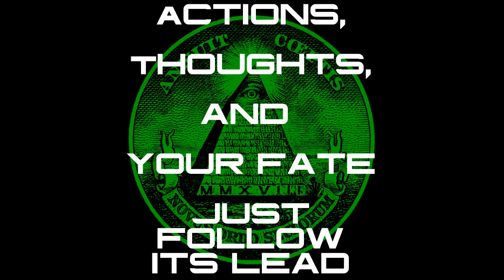Iniquitous - Iniquitous (Official Lyric Video)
Voracious greed

Virtues wither and decay
Your agenda on display
Integrity shall now degrade

Iniquitous deeds

Sweep away the ashes of
Conscience, kindness, and your love
Serve lust and power towards depravity

With fervor you nurse your twisted desires
Through the pestilent strains of moral starvation
The molten death of innocence prior
To the war between good and the evil within

Cater to
Your sociopathic front
Avoiding chances
To confront any who might disrupt
Your corrupted needs

Instinctive impulses sate
You're set to dominate
Actions, thoughts, and your fate
Just follow its lead

Forsake your past

Bass/Vocals: Greg Pickett
Guitar/Keys: Brandon Reifinger
Guitar: Chip Wilson
Guitar: Adam Cline
Drums: Mike Hart

Lyrics by Adam Cline
Video/Graphic Art by Hagalaz Hearth Productions
Produced by Doug at The Bitter Roost